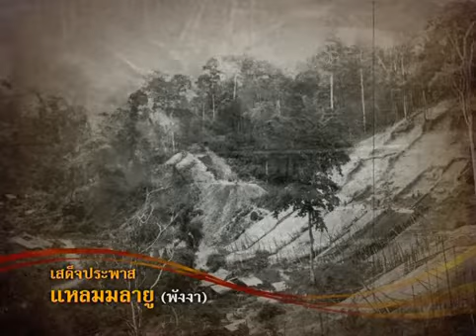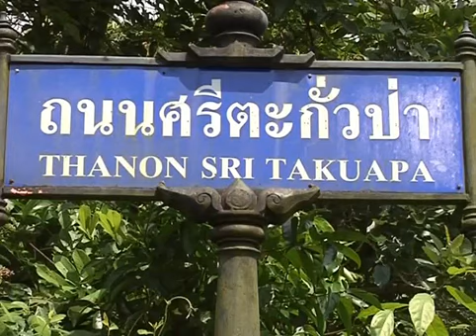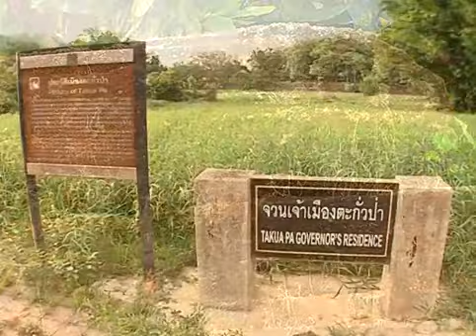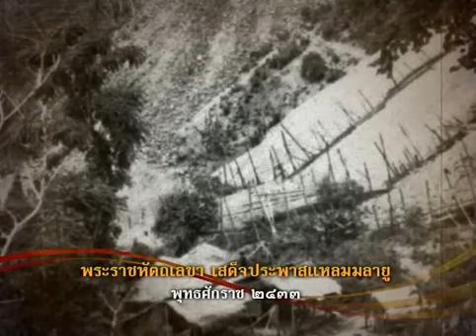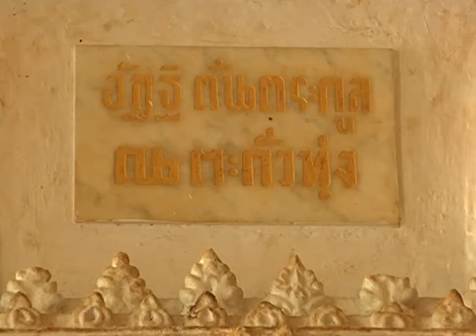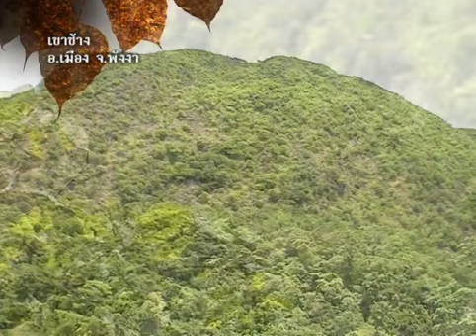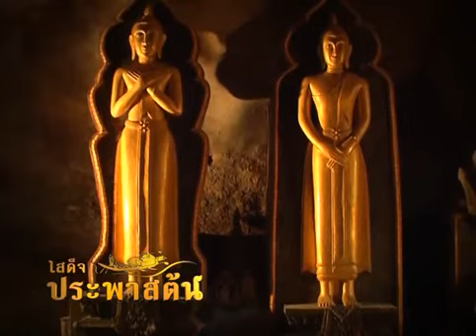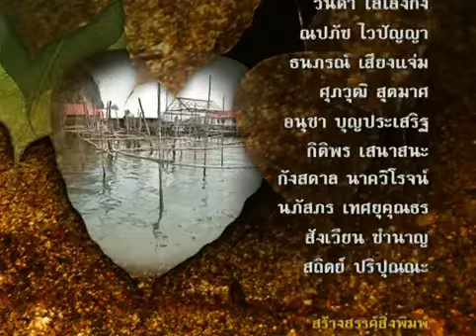สารคดี "เสด็จประพาสต้น" ตอนที่ 33 : "เสด็จประพาสพังงา"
เดือนกุมภาพันธ์ พุทธศักราช 2414 ภายหลังกลับจากเสด็จประพาสอินเดีย พระบาทสมเด็จพระจุลจอมเกล้าเจ้าอยู่หัว ได้เสด็จประพาสจังหวัดพังงาเป็นครั้งแรก...!! ออกอากาศเมื่อ : 27 ก.ค. 52 ทางทีวีไทย "PBS"